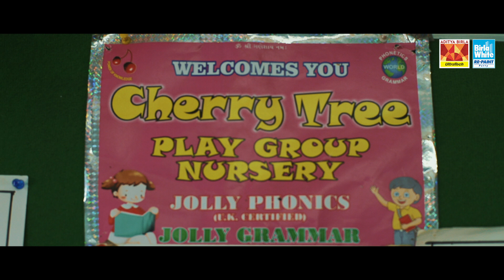DhoolMittiSeAzaadi - Mumbai Edition